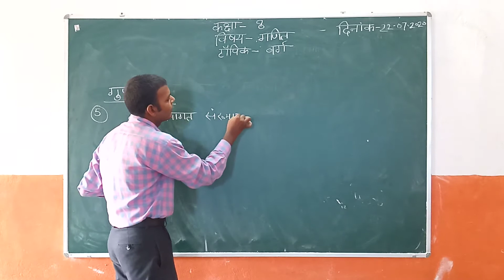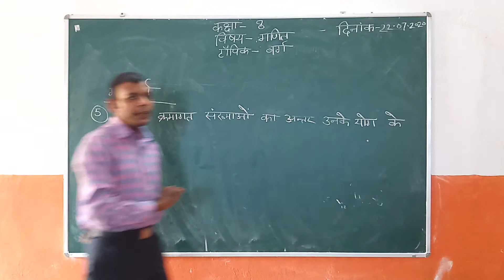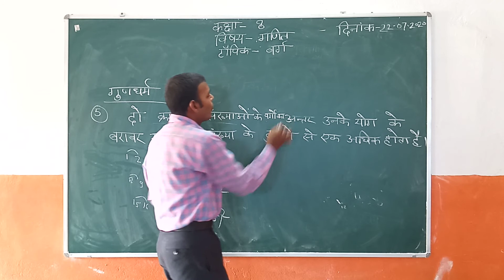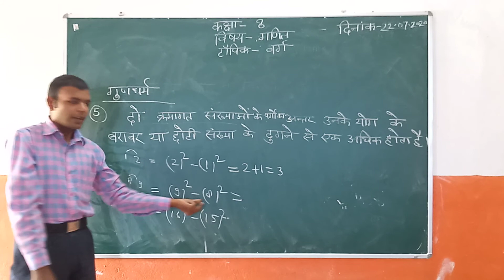Class 8th math 22/07/20